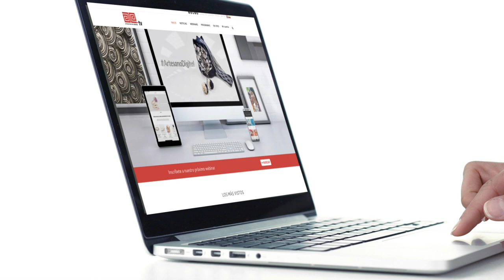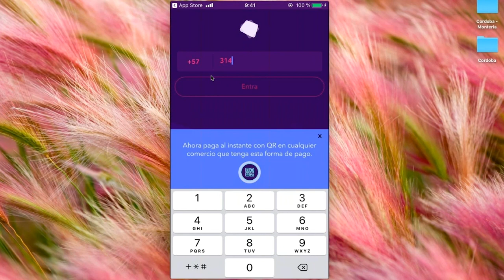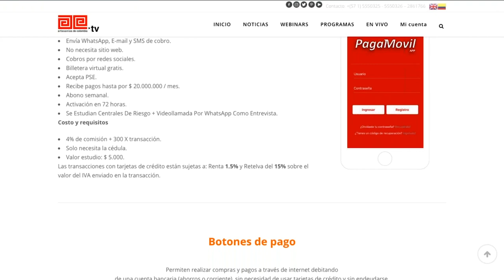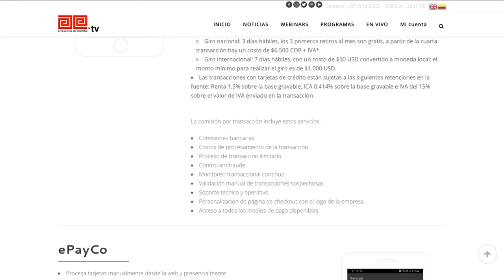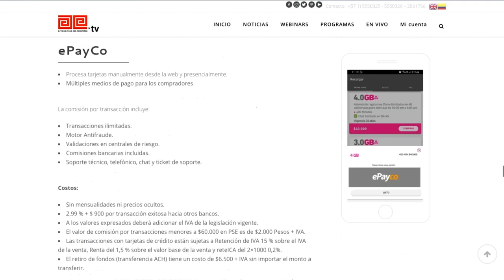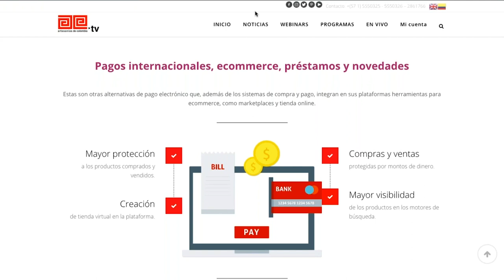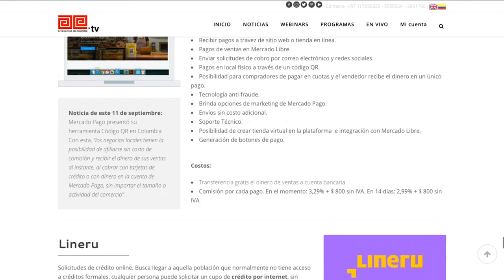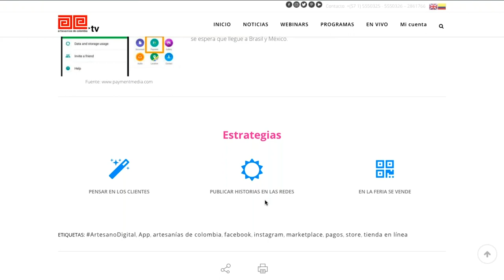9. "Herramientas para recibir pagos sin efectivo". ArtesanoDigital, 2019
Si tu cliente no tiene el dinero en efectivo para comprar tu producto… no pierdas la venta, revive esta charla virtual ArtesanoDigital de 2019 y conoce apps de pago sin efectivo .